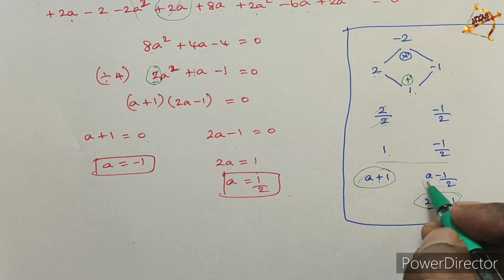10th maths EXERCISE 5.1 sum 4 UNIT 5 english medium in tamil COORDINATE GEOMETRY